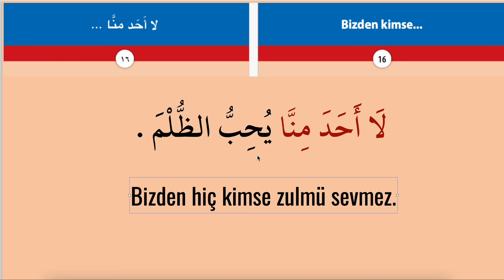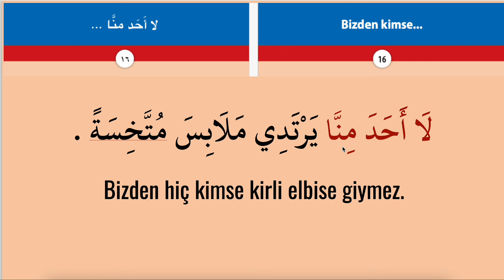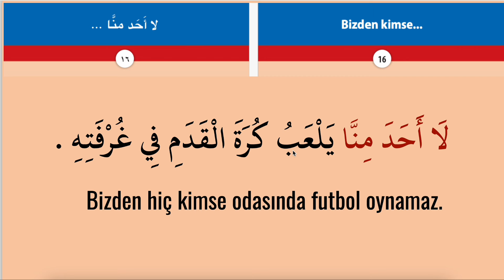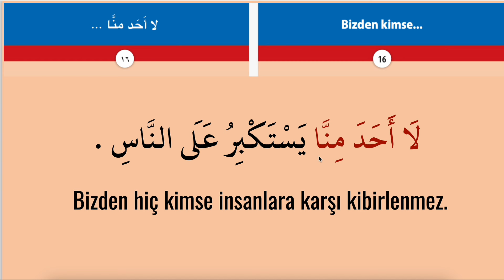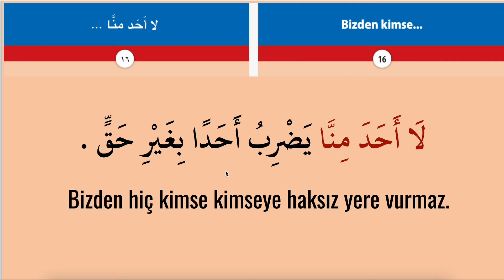ARAPÇA KONUŞMA KALIPLARI VE ÖRNEK CÜMLELER 13